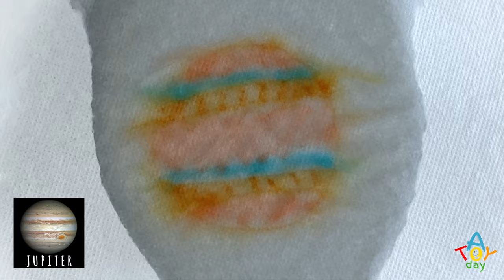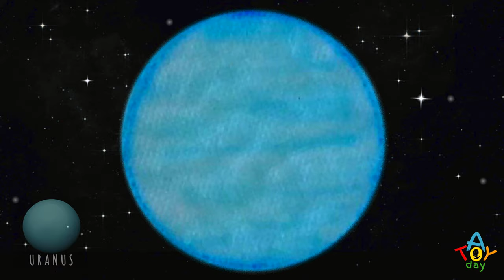Solar System Craft | Paper Towels Craft | Drawing | Planet Project | Magic Paper Towels | Kids Craft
Learn Planets Order of our Solar System using "magic" trick with Paper Towels. You can create surprise pictures using just markers, paper towels and water. This magic paper towel art will excite your kid. Is it magic or science?
Use two pieces of a paper towel and draw the planet at the bottom part using a permanent marker and colored markers. Then fold two pieces together and drop it in the water.  Paper towel will quickly absorb the water and reveal the whole picture. Use your creativity and make your own pictures of the planets, animals, or plants.